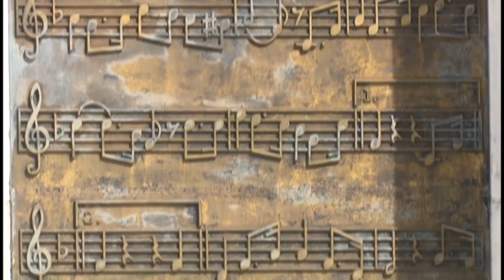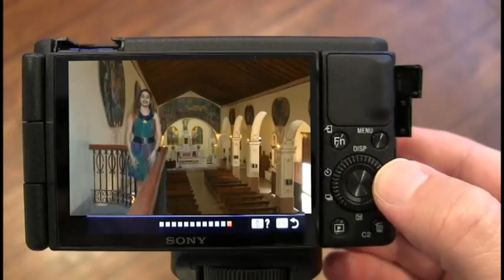Ciudad de Bayamo celebra sus 509 cumpleaños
Precisa el rotativo La Demajagua que la velada cultural para esperar el cumpleaños de la segunda villa cubana se realizará el día 4 a las 10:30 de la noche, en la histórica plaza de la revolución, la primera así nombrada en la isla.El programa íntegro de la celebración prevé más de 70 actividades que incluyen espacios académicos, expoventas de libros y artesanías, presentaciones destinadas a los niños y bailables en plazas públicas.